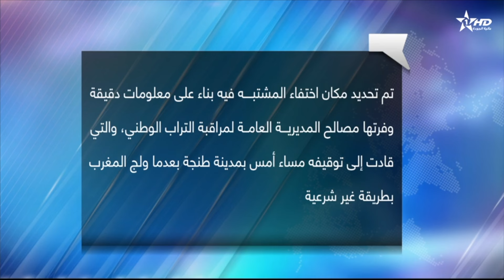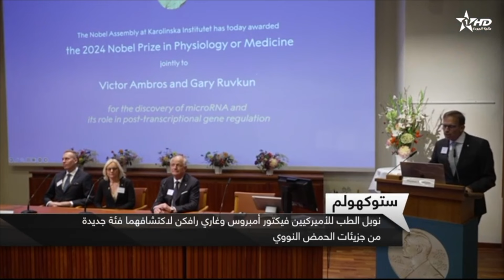الأخبار الظهيرة الأولى 07/10/2024